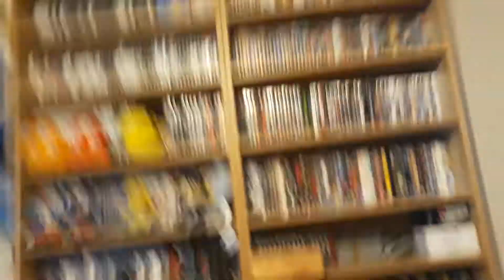My DVD's - I Ain't Got No Problem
My New DVD Shelves. Showing Off My DVD Collection